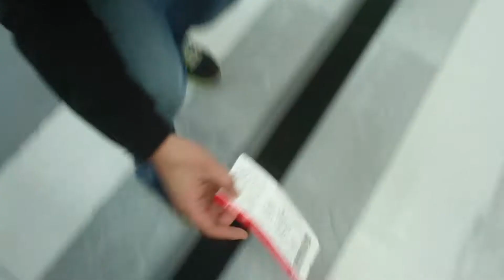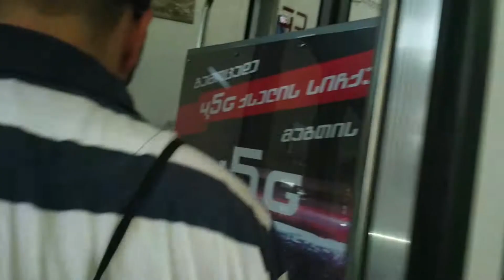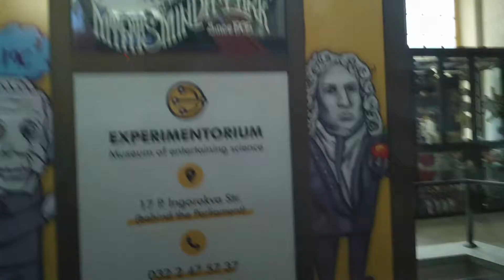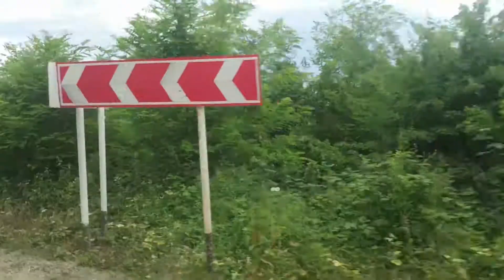Kaukasus 2017 / 1